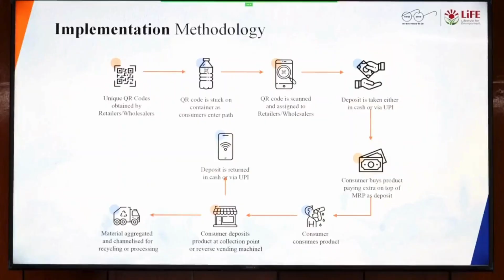Digital Deposit Refund System (dDRS)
Uttarakhand leads the way: Revolutionary digital Deposit Refund System (dDRS) Plastic Waste Solution Launched. Click on the link to know more (read the full article)